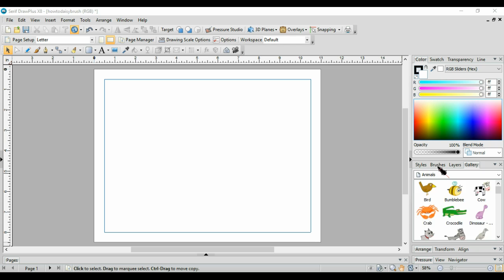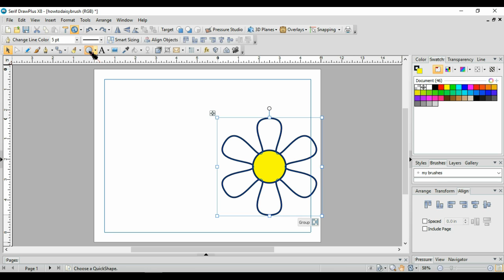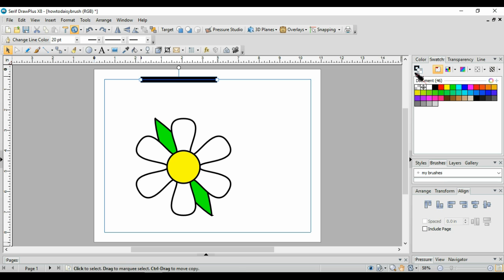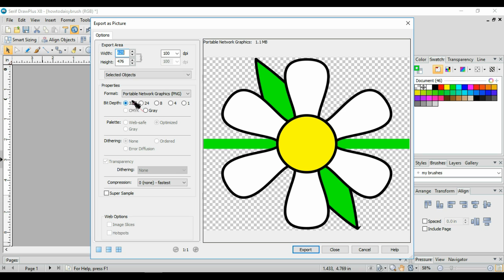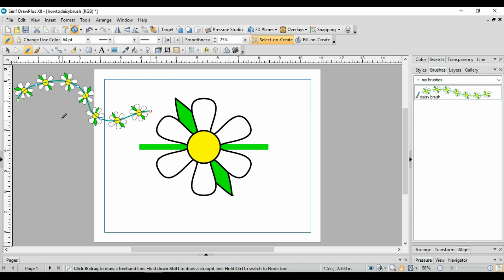DrawPlus Tutorial - How to Create a Daisy Chain Brush / Step by Step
Learn how to make a cute daisy chain brush using DrawPlus X8.
Fun, very concise, and really easy to follow.

This lesson assumes there is a basic knowledge of DrawPlus.

For a matching daisy fill, also check out the "DrawPlus Tutorial - How to Create a Daisy Fill"